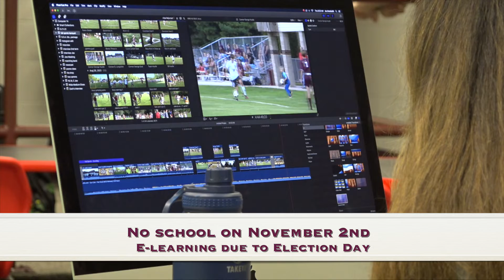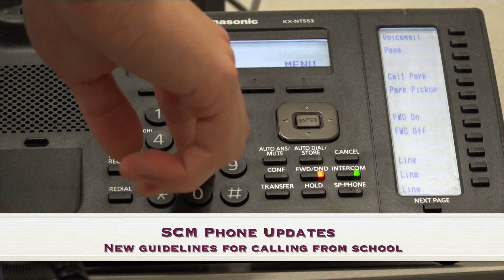MHStv Newscast for Friday November 5th 2021